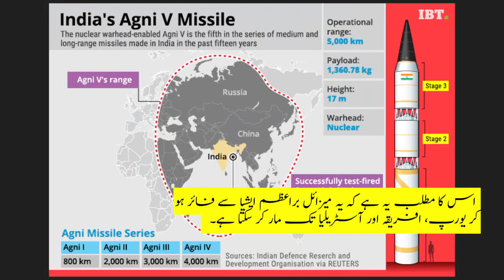Agni Missile an unseen Threat to the Western World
بھارت کا جنگی جنون، 5 ہزار کلومیٹر کے اگنی میزائل کا تجربہ

 بھارت کے جنگی عزائم اور خطے میں طاقت کے توازن کو بدلنے کی کوششیں نہ صرف اس کے ہمسایہ ممالک بلکہ پورے براعظم ایشیا بشمول یورپ، افریقہ اور آسٹریلیا کے لیے بھی  خطرہ ہیں۔